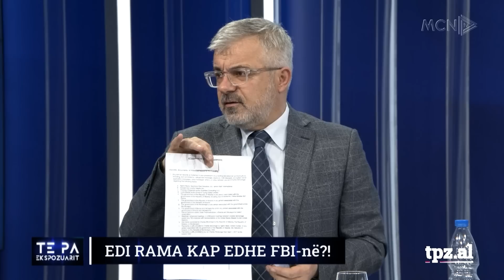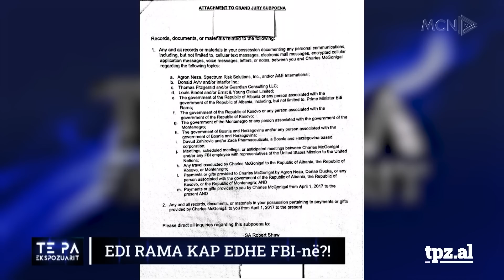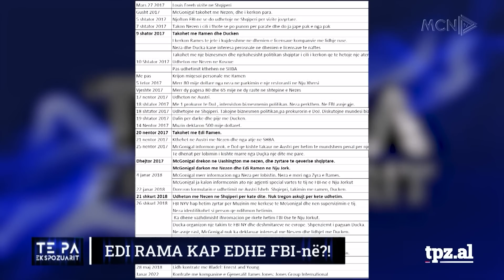"Do ti gjej unë paratë pak nga pak"/Sejamini tregon si i mori McGonigall paratë dhe takimet me Ramën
“Të Paekspozuarit”, një emision nga Ylli Rakipi në MCN TV.